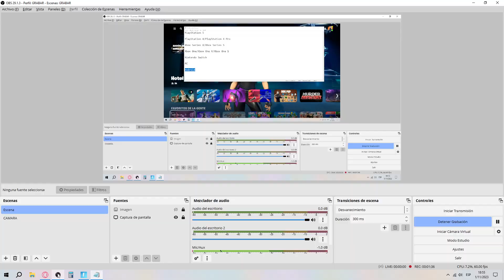✅🤔¿EN QUE CONSOLAS SE PUEDE JUGAR FORTNITE? | PLATAFORMAS FORTNITE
⏱CAPÍTULOS⏱
0:00 - ❤INTRODUCCION❤

TAGS🚫